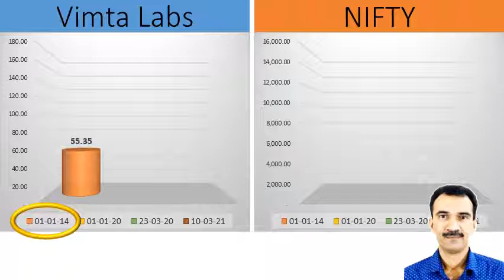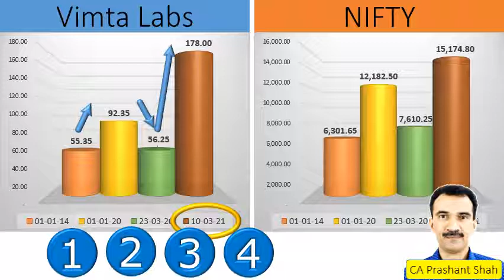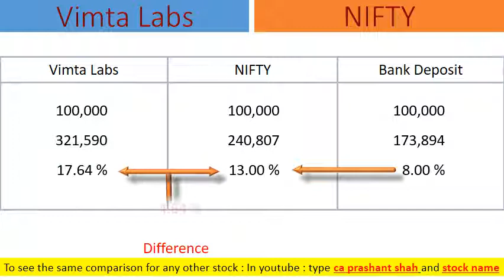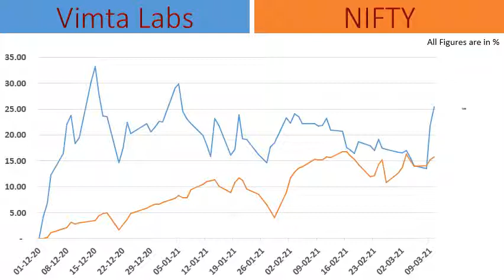Vimta Labs Share Analysis